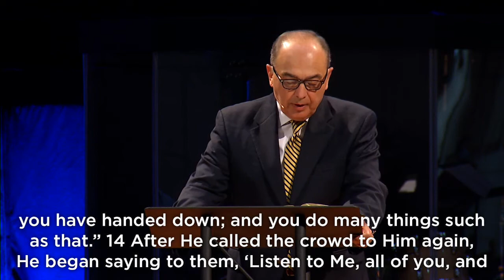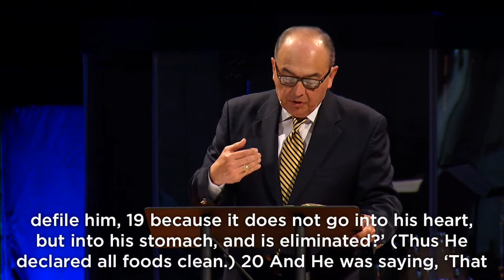The Heart of the Matter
Calvin Wittman.
Mark 7:1-23.